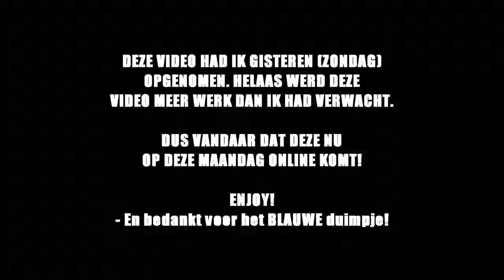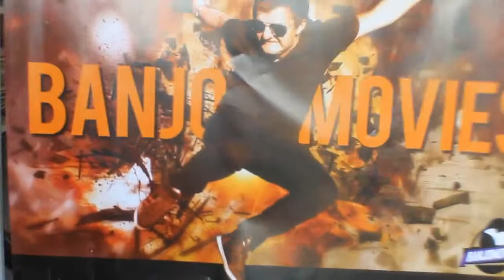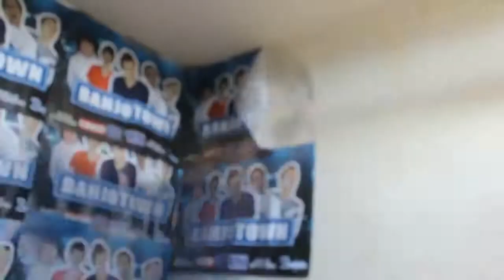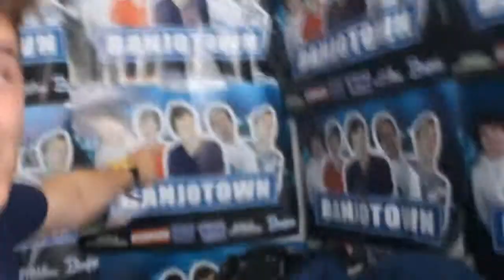De muur met JEZELF onder KWAKKEN!